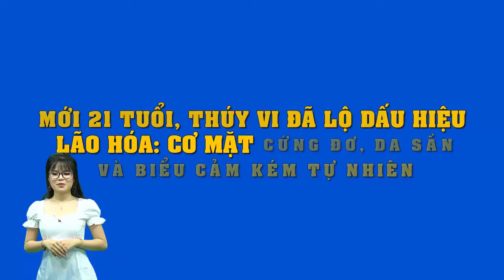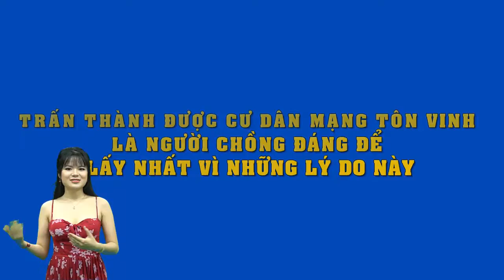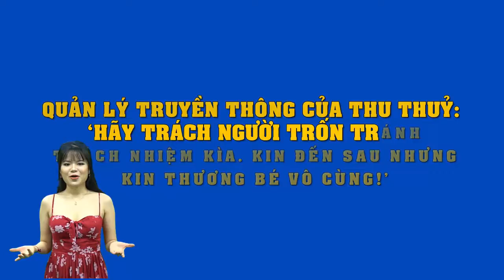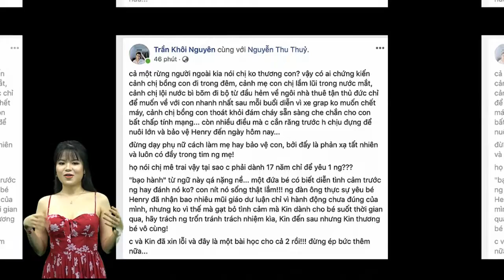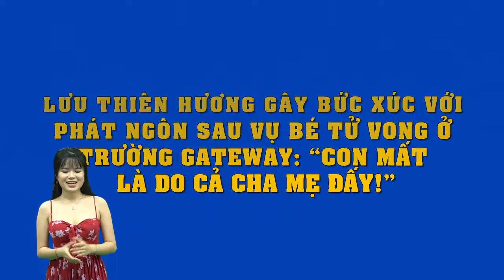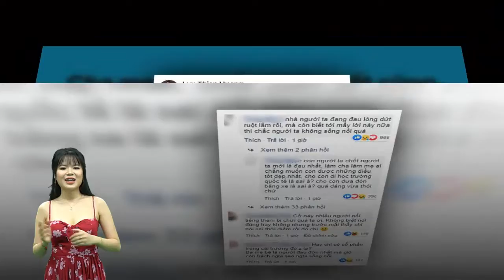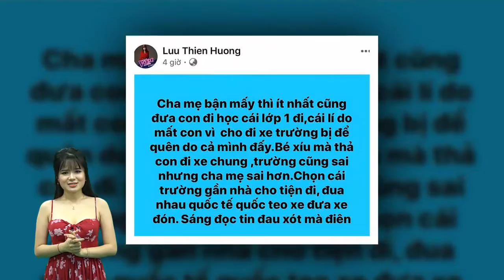Mới 21 tuổi, Thúy Vi đã lộ dấu hiệu lão hóa: Cơ mặt cứng đơ, da sần và biểu cảm kém tự nhiên